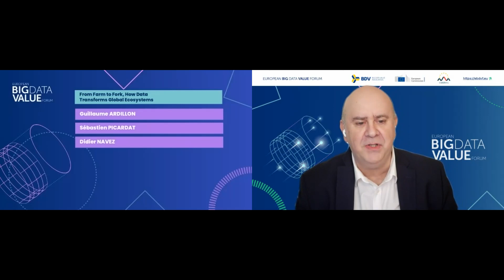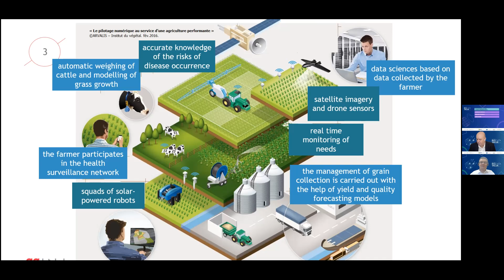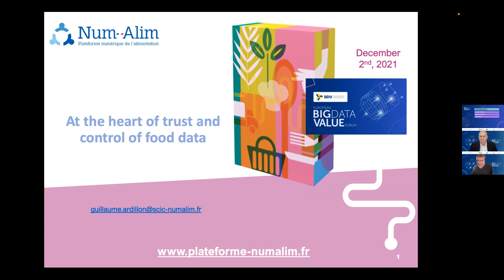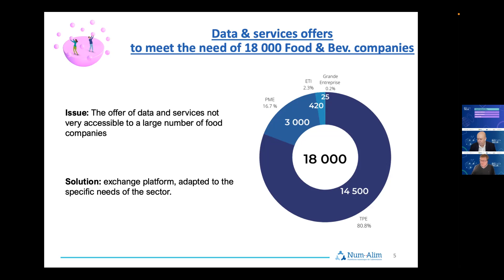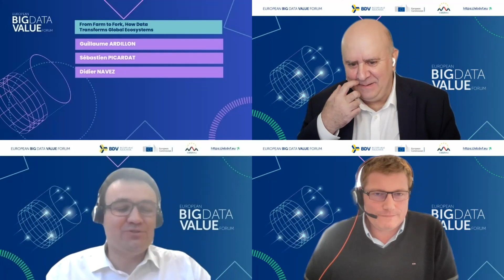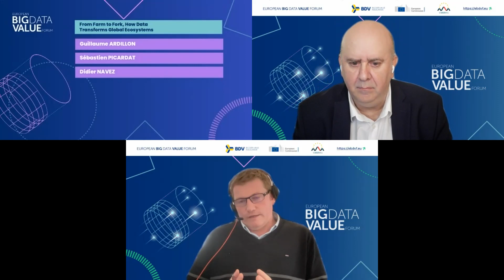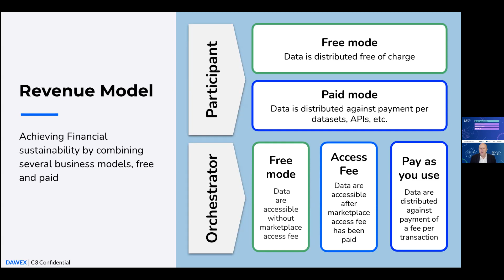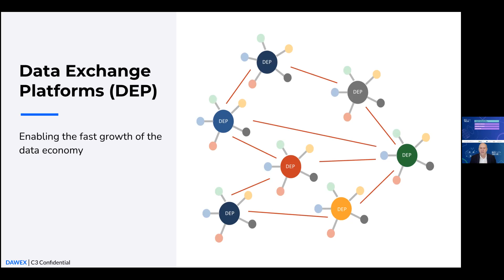From farm to fork, how data exchange transforms global ecosystems